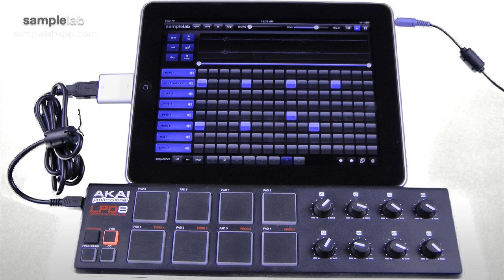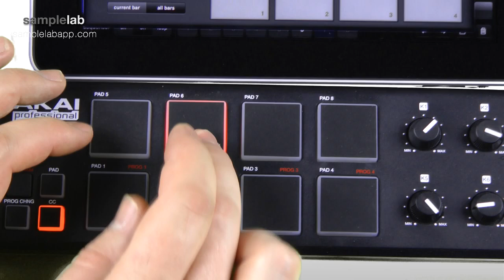iPad + Sample Lab + Akai LPD8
Sample Lab v.1.3.2 MIDI beat recording

iPhone version out soon; See @aaron_pride on Twitter for updates.

Samples are from the Alchemist's "for the record" cut up in Sample Lab